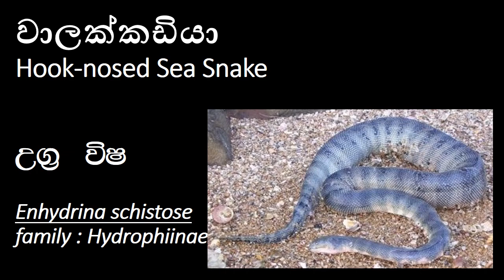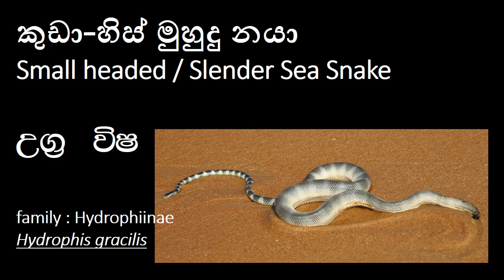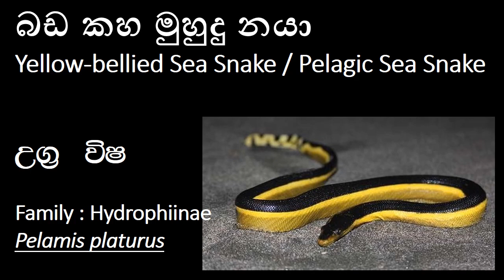ලංකාවේ උග්ර විශ සර්පයෝ - SNAKES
ලංකාවේ උග්ර විශ සර්පයෝ

තෙල් කරවලා / මගමරුවා  (Common Krait)
මුදු කරවලා/හත් කරවලා/දුනු කරවලා  (Sri Lankan Krait)
නයා/ නාගයා (Indian Cobra / Spectacled Cobra)
තිත් පොළඟා/ දාර පොළඟා (Russell's Viper)
වැලි පොළඟා (Sri Lankan Saw-scaled Viper)
වාලක්කඩියා (Hook-nosed Sea Snake)
පීටර්ගේ මුහුදු නයා (Peter's Sea Snake)
වයිරන් මුහුදු නයා (Annulated Sea Snake/ Chittul)
කුඩා-හිස් මුහුදු නයා (Small headed / Slender Sea Snake)
පර්සියානු මුහුදු නයා (Persian Gulf Sea Snake)
බොම්බේ මුහුදු නයා (Bombay Gulf sea snake / broad-banded sea snake)
ග්රේගේ මුහුදු නයා (Ornate Reef Sea Snake / Gray’s sea Snake)
මහ මුහුදු නයා (Yellow Sea Snake / Narrow banded sea snake)
ගන්තර්ගේ මුහුදු නයා (Günther’s sea snake / Narrow Necked Sea Snake)
ජර්ඩෝනිගේ මුහුදු නයා  (Jerdon's Sea Snake)
ශ්වෝගේ කුඩා මුහුදු නයා (Shaw's Sea Snake)
තොල කහ මුහුදු කරවලා (Banded Sea Snake / Yellow-lipped sea krait)
බඩ කහ මුහුදු නයා (Yellow-bellied Sea Snake / Pelagic Sea Snake)
පොළොං මුහුදු නයා (Viperine Sea Snake/ olive sea snake)